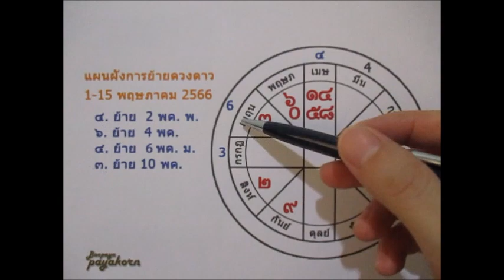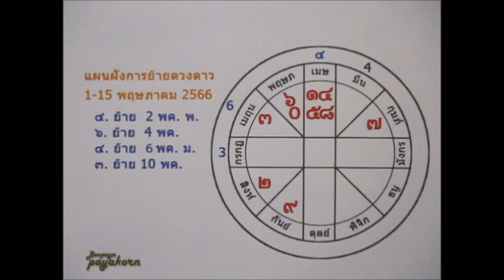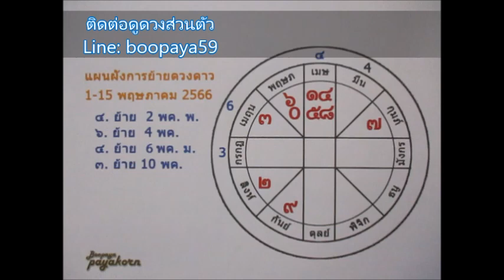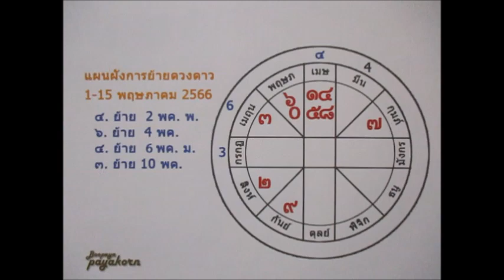ดวงราศีตุลย์ ♎1-15 พฤษาคม. 2566 Line:boopaya59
ดวงราศีตุลย์ ♎1-15 พฤษาคม. 2566
 ผู้ที่เกิด 17 ตค. - 15 พย.
ติดต่อดูดวงหรือเช่าตระกรุดบูชา Line:boopaya59